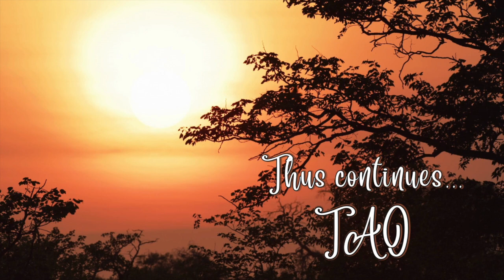Tao Overflows - Taking Life Naturally